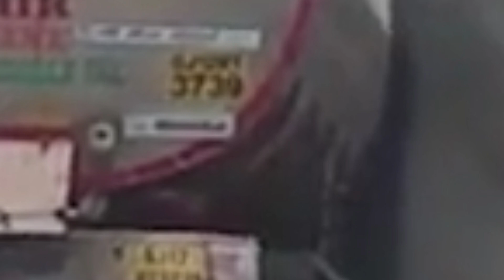ट्रक व टैंकर के बीच भिड़ंत उसके बाद लगी आग 2 लोग जिंदा 😭 | फायर ब्रिगेड टाइम पर नहीं पहुंचने पर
बाड़मेर गुडामालानी दो टेलरो के बीच टक्कर के बाद लगी आग | 3 लोग जिंदा.
गुड़ामालानी के सरकारी अस्पताल
गुड़ामालानी
राजस्थान समाचार
राजस्थान-hyderabad gang rape
news bulletin
hindi news
hindi news rajasthan
rajasthan news hindi
rajasthan local news
rajasthan patrika
rajasthan patrika news
rajasthan patrika hindi news
patrika news
rajasthan patrika in hindi
patrika hindi news
rajasthan news
rajasthan hindi news
top stories
news headlines
top headlines
breaking news
live news
breaking news today
अय्याश बेटा
बाड़मेर न्यूज़
barmer ब्रेकिंग न्यूज़ in hindi
हिंदी न्यूज़
बालवीर रिटर्न्स
बोले राजस्थान
बानसूर विधानसभा
barmer news
barmer local news
barmer breaking news
barmer rajasthan news
barmer daily news
barmer news latest
barmer
barmer latest news in hindi
barmer hindi news
barmer news in hindi
barmer news today
barmer latest news
barmer big news
barmer news update
barmer accident news
latest barmer news headlines
news18 rajasthan
new18 rajasthan